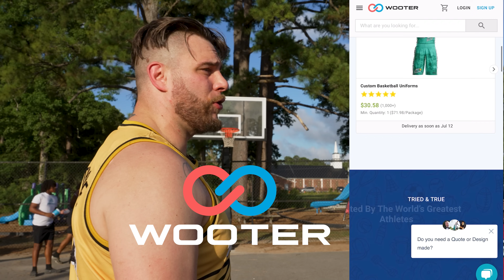They Ruined My TakeOver... Rumble Broke Out!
5v5 basketball young guys try to f everyone